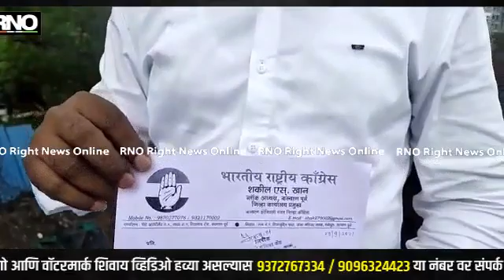KALYAN | पत्रिपुलच्या तिसऱ्या लेनच्या कामात कल्याण पूर्वेचा मुख्य नाला बंद नागरिकांच्या घरात पाणी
सामाजिक कार्यकर्त्यांच्या पुढाकाराने दोन तासात नाला केला सुरू

कल्याण पूर्व पश्चिमेला जोडणाऱ्या पत्रीपुलाच्या तिसऱ्या लेन चे काम जलद गतिने  सुरु असून या पुलाचा पाया बनवण्यासाठी मोठ्या प्रमाणात खोदकाम सुरू झाले आहे. मात्र खोदकाम केलेली माती ही कल्याण पूर्वेतील मुख्य नाल्यात भरल्यामुळे हा नाला पूर्णपणे बंद झाला. यामुळे कल्याण पूर्वेतील नाल्यांचे पाणी पुढे खाडीला न मिळता गटारी व छोट्या छोट्या नाल्याच्या माध्यमातून कल्याण पूर्व येथील नागरिकांच्या घरात पाणी  येण्यास सुरू झाले. ही बाब  स्थानिक सामाजिक कार्यकर्त्यांच्या लक्षात येताच त्यांनी  MSRD च्या  अधिकाऱ्यांना तातडीने नाल्याची माती काढून नाला सुरु करावा. अन्यथा आंदोलनाचा इशारा दिल्याने लगेचच MSRD च्या  अधिकाऱ्यांनी  अवघ्या दोन तासात नाल्यातील माती काढून हा नाला सुरू केला. मात्र वेळे वर नाल्यातील माती काढली नसती तर कल्याण पूर्वेत  पूर परिस्थिती निर्माण झाली असती. व लोकांचे मोठ्या प्रमाणात नुकसान झाले असते. यामुळे MSRD या कामावर एखादा अधिकारी व टेक्निकल इंजिनिअर 24 तास लक्ष देण्यासाठी ठेवावे अशी मागणी स्थानिक नागरिकांना केली जात आहे.

 बाईट :- शकील एस खान ( राष्ट्रवादी ब्लॉक अध्यक्ष )